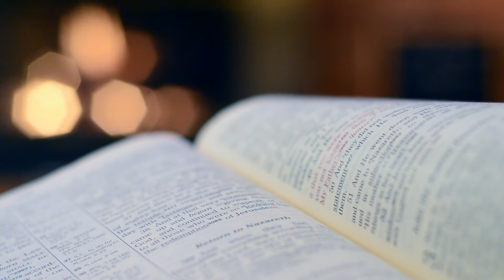தினதியானம் // மத்தேயு 4:17 // மனம் திரும்புதல்